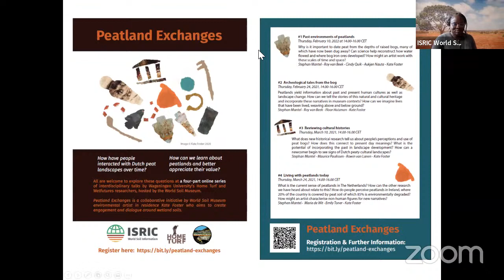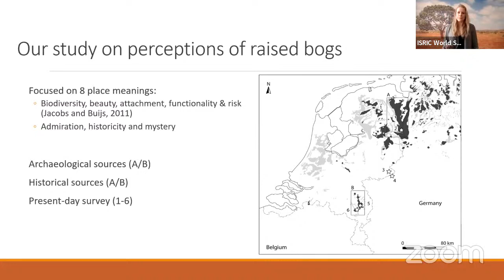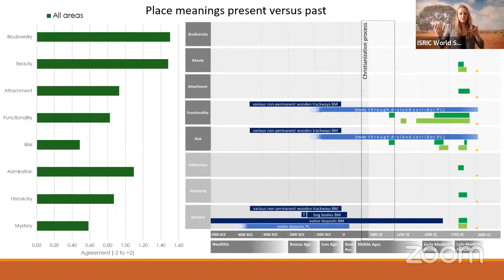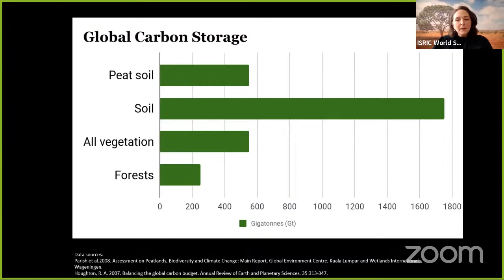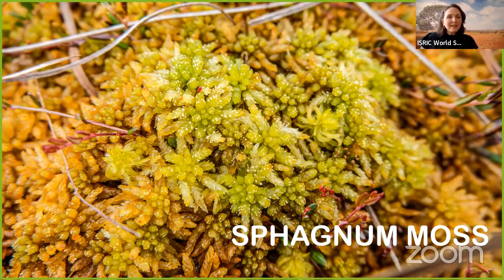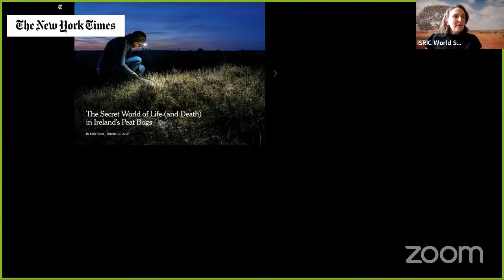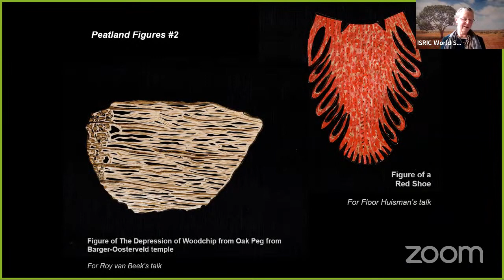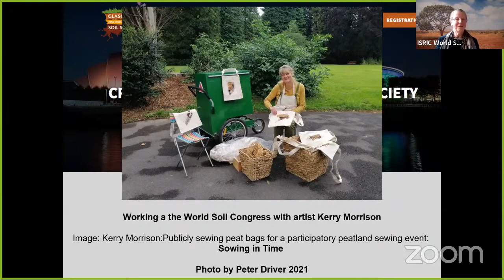Peatland Exchanges #4: Living with peatlands today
An online event on Thursday, March 24, 2022 at 14.00 CET

What is the current sense of peatlands in The Netherlands? How can the other research we have heard about relate to this? How do people perceive peatlands in Ireland, where 20% of the country is covered by peat soil of which 85% is environmentally degraded? How might an artist characterise non-human figures for new narratives?

Explore these questions with ISRIC - World Soil Information Project Coordinator Mary Steverink-Mosugu, WUR Research and Education officer in Cultural Geography Maria de Wit, National Geographic Explorer Emily Toner and artist Kate Foster.

00:00:00 Program Welcome and Introduction to Peatland Exchanges Mary Steverink-Mosugu, ISRIC - World Soil Information Project Coordinator
00:09:10 Perceptions of Dutch raised bogs: its development until the present day, Maria de Wit, WUR Research and Education officer in Cultural Geography
00:36:31 Peatland perceptions: Voices from Irish bogs, Emily Toner, National Geographic Explorer and ISRIC - World Soil Informatoin Community Manager
01:13:31 Re-imagining peatland figures, Kate Foster
Environmental artist, World Soil Museum artist-in-residence

Peatland Exchanges is a collaborative initiative of 2022 ISRIC World Soil Museum artist-in-residence Kate Foster. It is a four-part online series of researchers talks for the wider community on peatland-related topics in partnership with Wageningen University and Research’s (WUR) Home Turf and Wetfutures projects as well as Drents Museum.